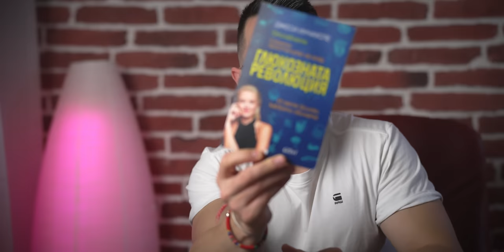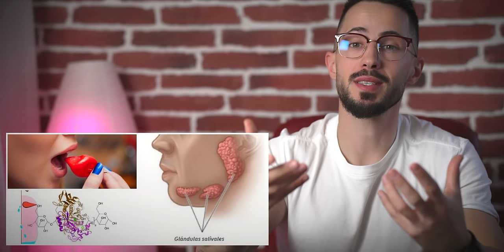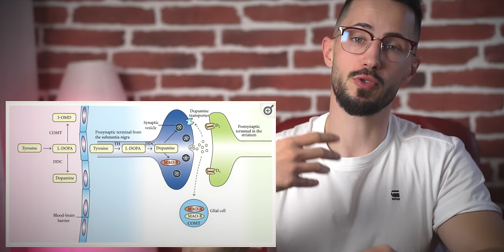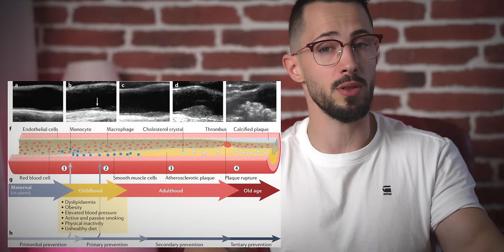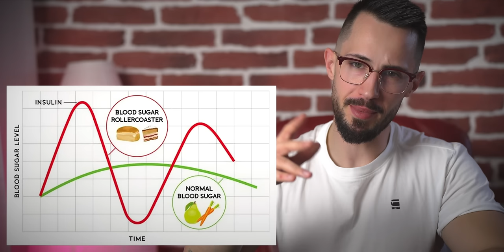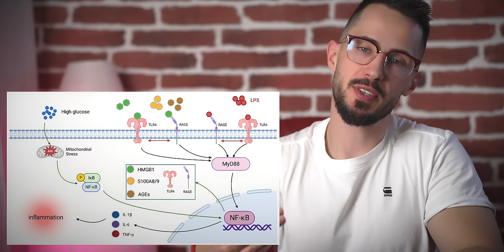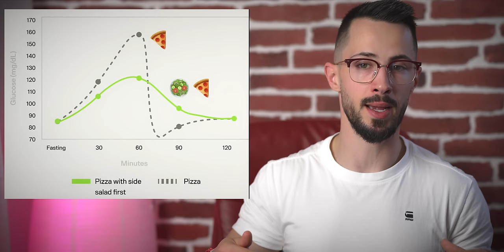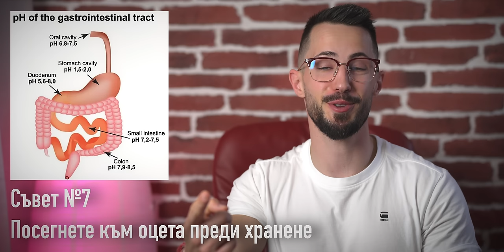яж ВСИЧКО и ОТСЛАБВАЙ! 🥳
Здравейте,

Смятам, че книгата "Глюкозната революция" от Джеси Инчауспе има страшно много полезна и интересна информация, която може да промени  живота на много хора към по-добро. Въпреки това, знам че не винаги в забързаното ни ежедневие остава време за пълноценно четене на книги. Именно затова се постарах да резюмирам информацията от видеото, за да може да достигне повече хора!

Чакаме ви в коментарите!

Поздрави,
Теа и Наум

Instagram на авторката: @glucosegoddess

MP Ambassadors
Код за отстъпка:
"NAUMTEAMP"

Техниката, която ползваме за видеата:

Камери и обективи
•Sony A7IV
•Sony ZV-E1
•Sony 16-36mm F2.8 II
Монтажна машина
•MacBook Pro 16.2" М1 MAX
Монтажна програма
•DaVinci Resolve
Photo editing:
•Photoshop
•Lightroom